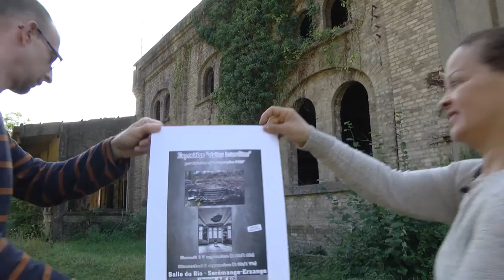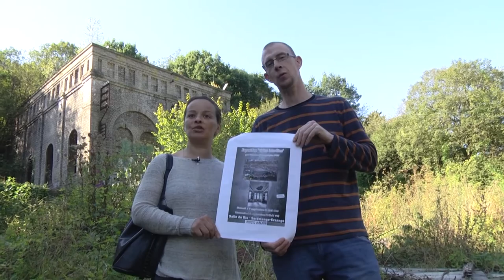Reportage annonceExpo "Visites interdites" Serémange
Exposition "Visites interdites"
de l'artiste PEF
A Serémange Erzange , salle du Rio
Samedi 17 : 14h00/18h00
Dimanche 18 : 10h00/17h00
Interview de  Salya Belgacem de l'ass ACASE